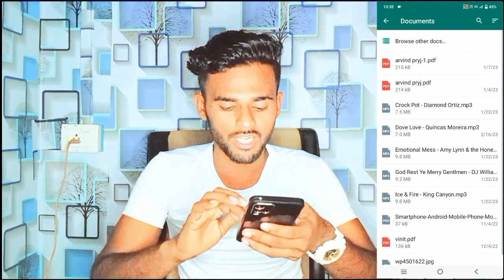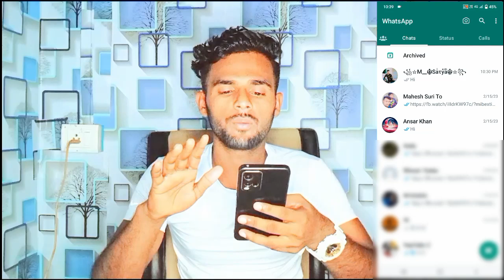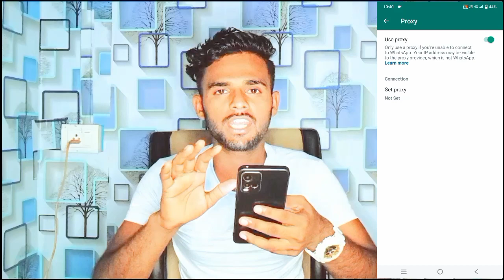WhatsApp New 4 Amazing setting / For All WhatsApp User After Use you Will be Shocked 😱😱👆👆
doston is video mein aapko WhatsApp ki ichcha nahin update bataye gaye hain jo ki bahut hi khatarnak aap log ko jana bahut jaruri
WhatsApp 4 naya update
WhatsApp new update
WhatsApp update WhatsApp new update
WhatsApp new 4 updated
WhatsApp ke char nai update